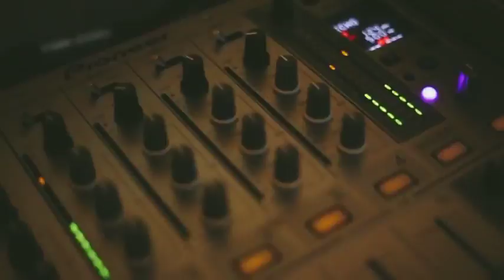Line Up Music Veronica & Ercan Wedding Party Esma Sultan Mansion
Sound - Lights - Truss System - Dj's - Bands - Musicans advanced music solutions for events
Ayrıntılı Bilgi İçin :
Line Up Music